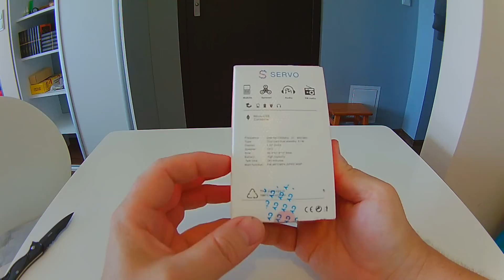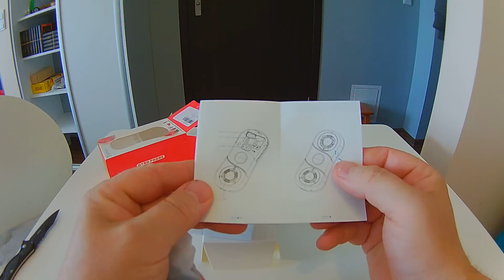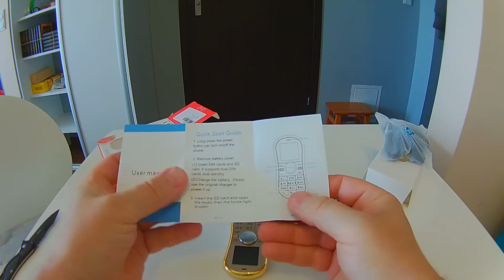Unboxing. Zakupy na Aliexpress. Odcinek 218